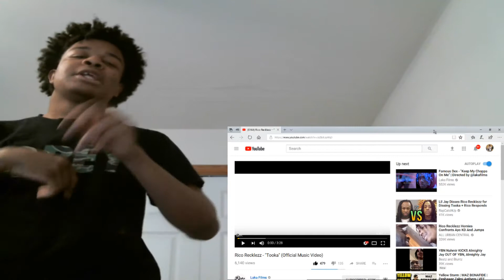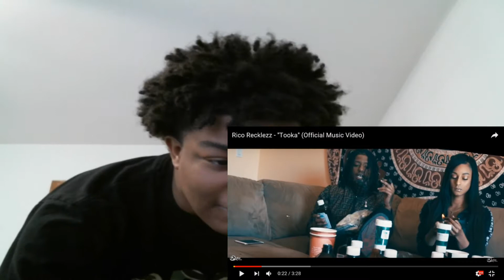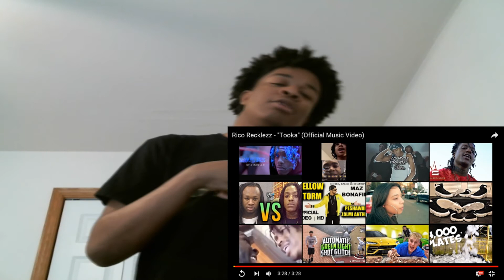Rico Recklezz - "Tooka" | Directed by @lakafilms REACTION!!!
JesserTheLazer
KSI
SoLLUMINATI
PRETTYBOYFREDO
QJB
HANKDATANK25
DEI AND JOE
DDG
WUAP TV
LOU WAUP
ZAIS
WOLFIERAPSENT
MOREWOLFIE
OPRAH SIDEVERSON
PontiacMadeDDG
PontiacMadeDDG VLOGS
Mega McQueen
Mega Mc VLOG
CASHNASTYGAMING
RICE GUM
PEWDIEPIE
LOGAN PAUL
JAKE PAUL
POUDII
LIL POUDII
PERFECTLAUGHS
KELL
ANNOYING
GEESLICE
THE BOOK OF SWANTE
LAWTWIZ
WORLDSTARHIPHOP
Rico Recklezz - "Tooka" | Directed by @lakafilms